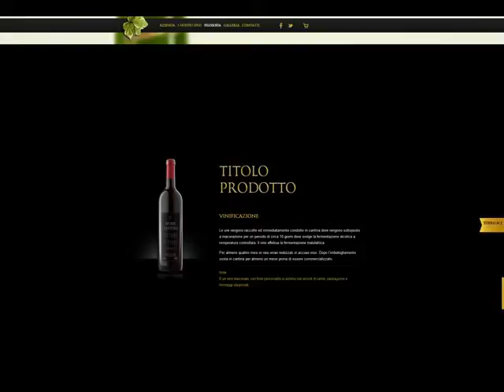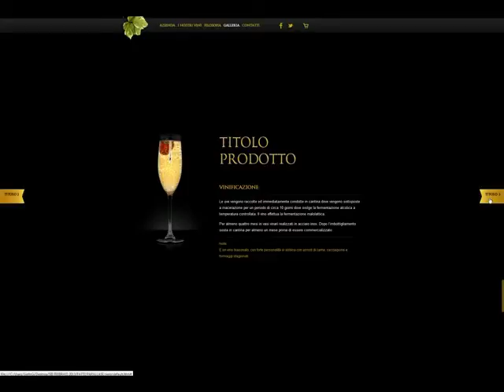Grappoli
SITO INTERATTIVO IN HTML 5
integrità strutturale in HTML 5 e  flessibilità stilistica in CSS 3  interfaccia dinamica più funzionale e contenuti più ricchi.